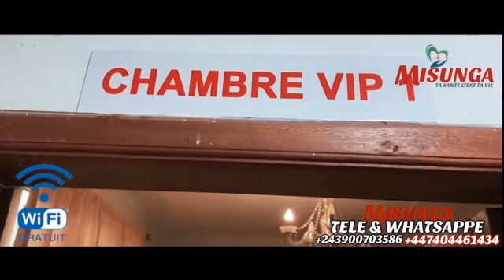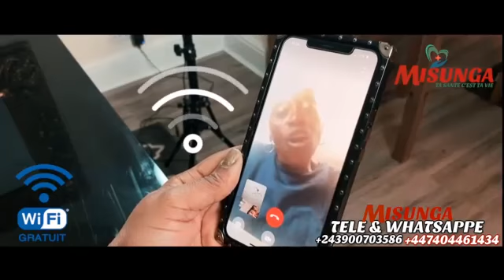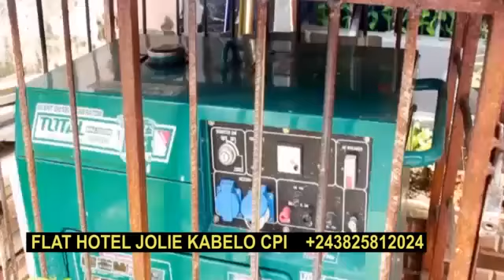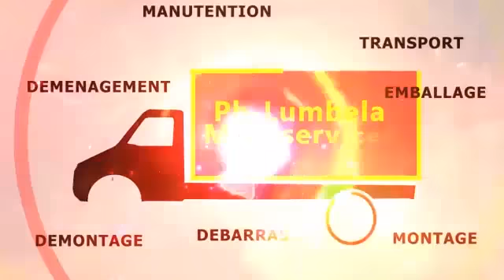CHRISTIAN BOSEMBE FAIT DES RÉVÉLATIONS TROUBLANTES SUR CONGO HOLD UP KABILA A VENDU LE PAYS !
POUR L'INTÉRÊT DE CHINOIS ! FATSHI EST TRES MAL ENTOURE !